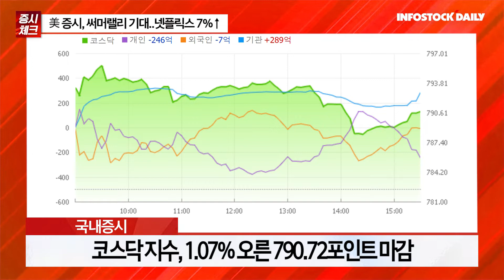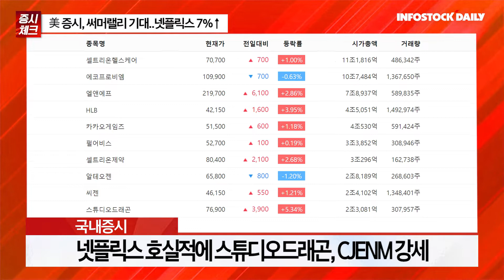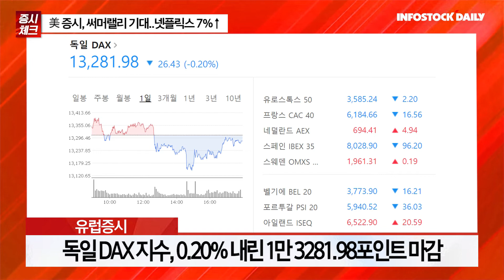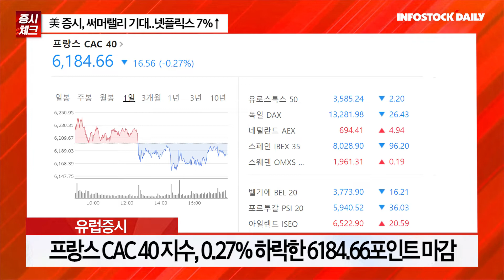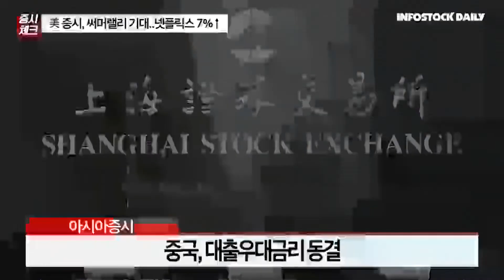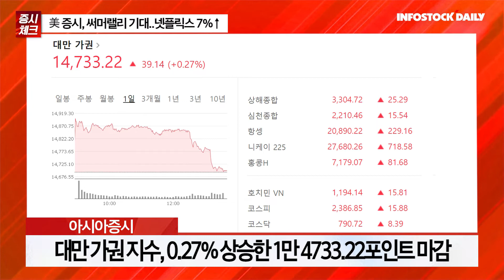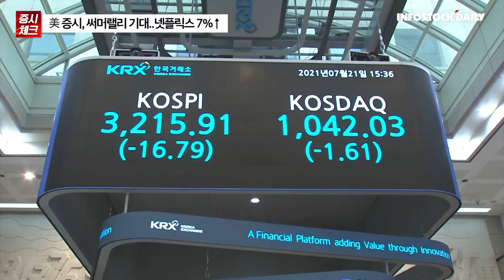[0721개장체크] 美 증시, 써머랠리 기대..넷플릭스 7%↑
뉴욕증시, 써머 랠리 기대감에 상승
미국 기업 10% 실적 발표 중 69% 이상이 예상치 상회
신한투자 "외국인 현물 순매수, 선물 순매도..방향성 의구심 반영"
"2분기 실적 시즌 주요 변수"
"한국 누적 수출 지표와 ECB통화정책회의 주목"